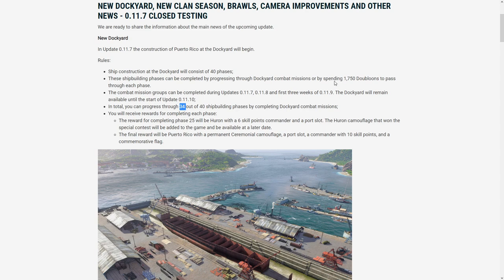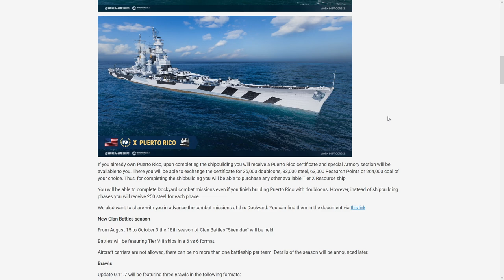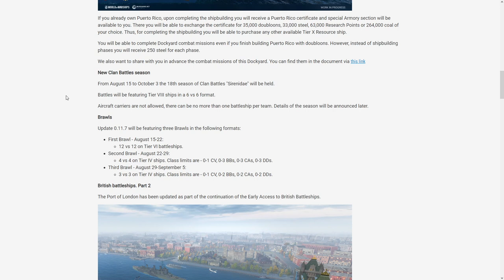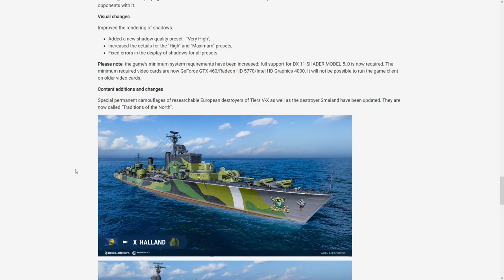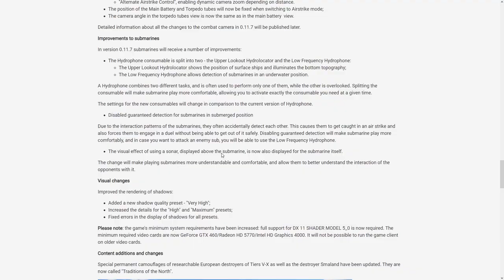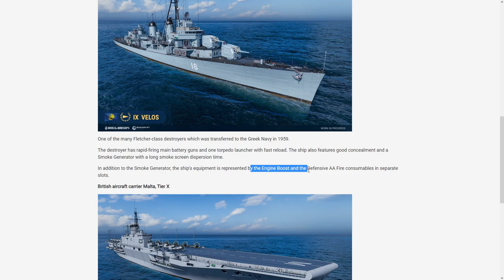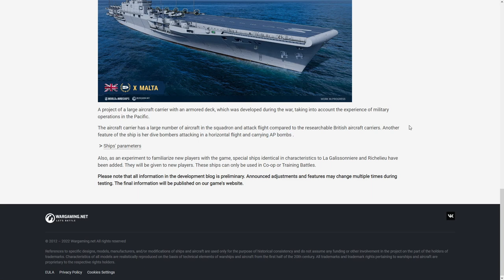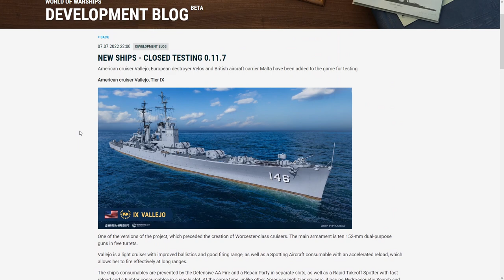WoWs - Nowości w 0.11.7